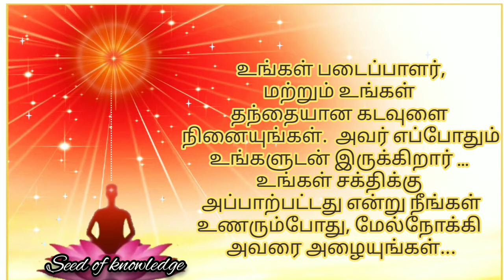Thought for Today || 07.08.2021 || English Tamil Kannada